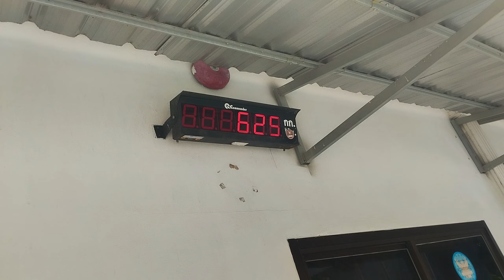ถอนมันสัมปะหลังขาย ที่นา2ไร่ จะได้เท่าไหร่ ราคามัน2บาท15สตังค์